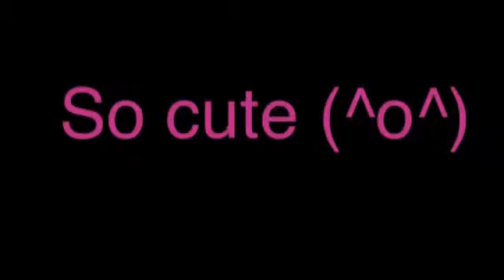Spring Chicken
❤️❤️❤️💚💚💚soooo cute! It chirps when you hold it!